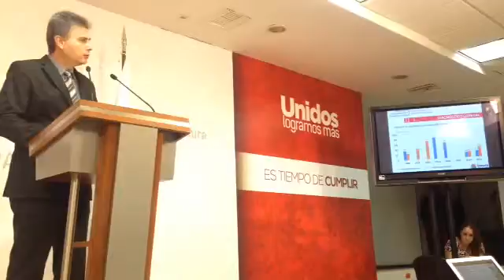Por la falta de conservación de las carreteras Sonora cuenta con 70 % en estado deplorable.